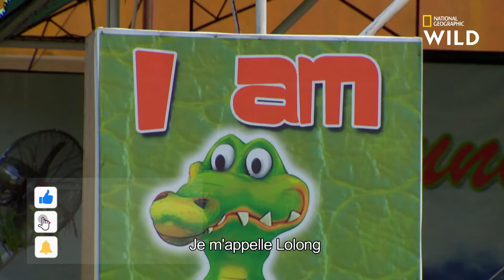Trágica Muerte del Cocodrilo Más Grande Jamás Medido.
Lolong fue el cocodrilo de agua salada más grande jamás medido, capturado en el arroyo de Bunawan en la provincia de Agusan del Sur en las Filipinas el 13 de septiembre de 2011, con más de Seis Metros de Largo y Una Tonelada de peso rompío el récord del anterior animal con 5,48 metros llamado "Cassius., certiﬁcado oﬁcialmente por el Libro Guinness de los Récords,
 El cocodrilo recibió su nombre en honor a Ernesto "Lolong" Goloran Cañete, uno de los cazadores de cocodrilos veteranos del Palawan Crocodile and Wildlife Reservation Center, quien lideró su captura.
Lolong falleció  el 10 de febrero de 2013. La necropsia reveló que había muerto de neumonía y un ataque cardiaco, agravados por una infección de hongos y estrés.Sus Restos Debían Ser Preservados Con Taxidermia. No obstante, para julio de ese año, se informó que los restos de Lolong se encontraban congelados dese hacía cinco meses en el Parque de Cocodrilos de Davao, y que el gobierno local de Bunawan y el Museo Nacional, corresponsables del asunto, aún no habían alcanzado un acuerdo sobre como proceder. La Cautividad Puede Ser Una Gran Herramienta llevada de modo correcto junto con estrategias de conservación y reproducción, pero Lolong recibió maltrato. Esto limitó su gran herencia genética e impidió que fueran transmitidos a nuevas generaciones.